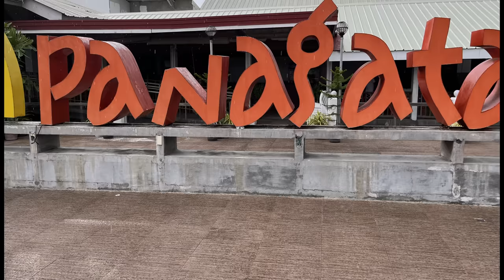NOT MY BABY: Filipina wife had him taken away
What a story:  Scammed by his first Filipina (he married her) and sent to prison.  He was homeless on the beach for three years and was sent to prison.  With no money he walked from Dumaguete to Cebu City to start a new life.

Join us as we interview a New Zealand expat as he describes his incredible life story.  Growing up in New Zealand and moving to Australia before working 25 years in the United States.  He owned his owned business however he did not earn a pension from social security.  Hoping to sell his business he left for the Philippines in 2011 landing first in Dumaguete where he had met a filipina online.  He had chatted for two years through Skype and he made the move, however his hopes of selling his business in the USA did not occur and his funds ran short.

He married his first filipina, and they stayed together in Dumaguete for 6 months before he learned she had mislead him, scammed him.  She had children she had not revealed and became pregnant with another man.  Claiming it was his child she pressed legal claims.

A story of redemption and renewal, as our Expat describes encounters with law enforcement and Prison.  Walking across the Philippines, surviving with no money, finding work and meeting a new partner and becoming a father in his sixties in Cebu City.  Moving to Cagayan de Oro Misamis Oriental Mindanao he struggled to provide an income for his family.  He started selling donuts door to door and quickly began a catering business bicycling 30 kilometers a day to provide for his growing family.

Join US.